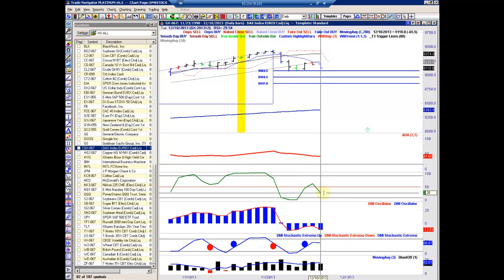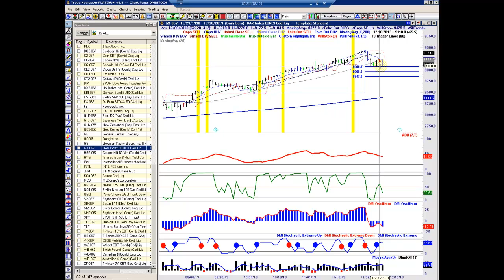Trader Podcast - DAX30 mit Problemen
Der Dax30 konnte die Erwartungen nicht erfüllen und tauchte in Richtung 9070 ab. Hier liegt die entscheidende Unterstützung für die kommenden Tage.